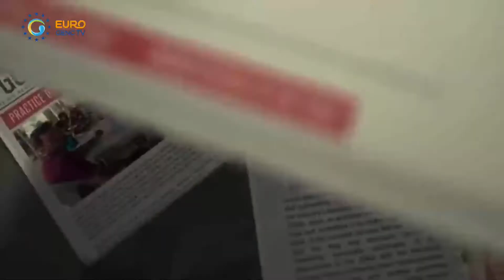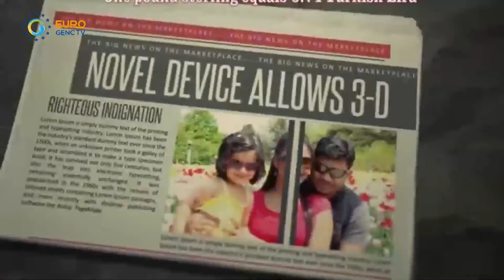LATEST PRINTED PRESS WITH AYSEN DJEMAL 24/10/2019- HOW TO BE SOCIALLY MAGNETIC?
LATEST PRINTED PRESS WITH AYSEN DJEMAL
HOW TO BE SOCIALLY MAGNETIC?
THE DR WHO OF BUSINESS BEN CHAI